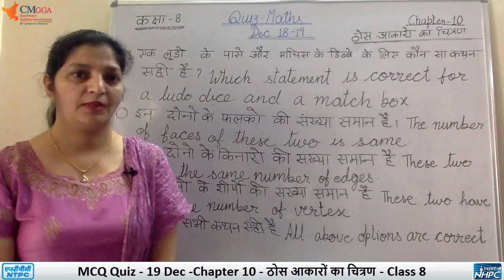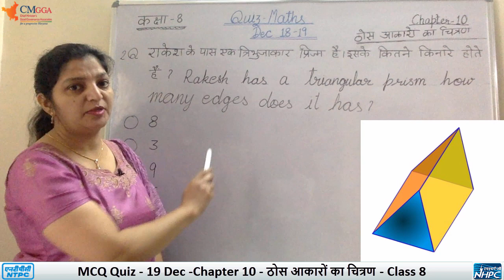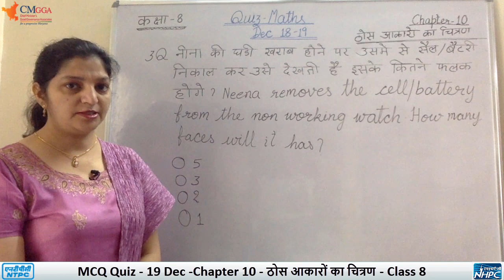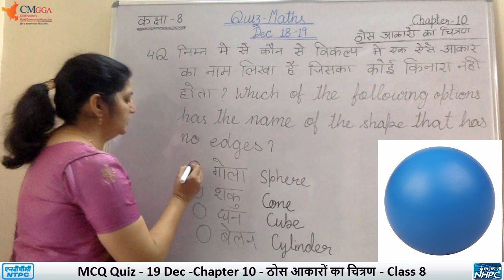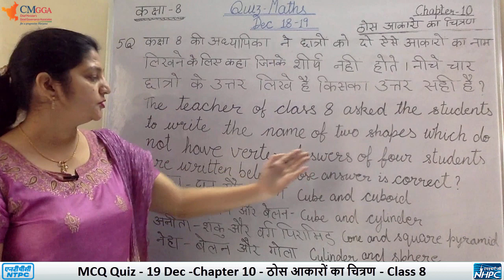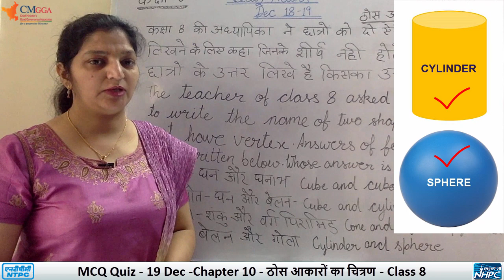Lecture 5 | MCQ QUIZ 19 DEC | ठोस आकारों का चित्रण | Ch 10 | Class 8 | गणित | कक्षा 8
Quiz explanation by Aruna Madam